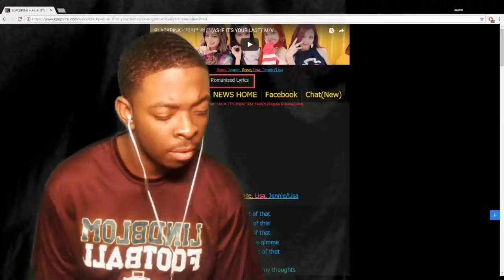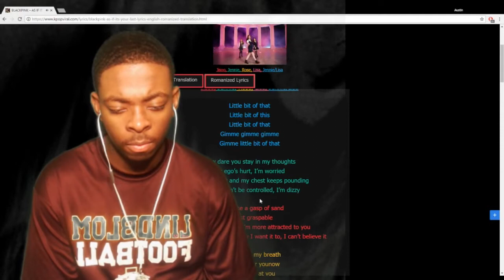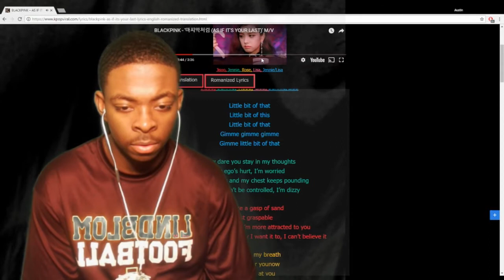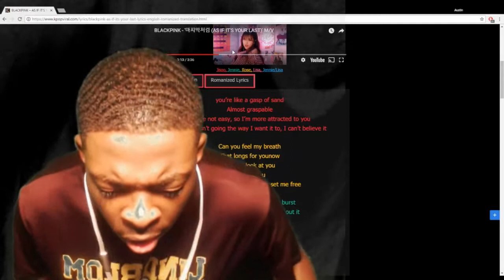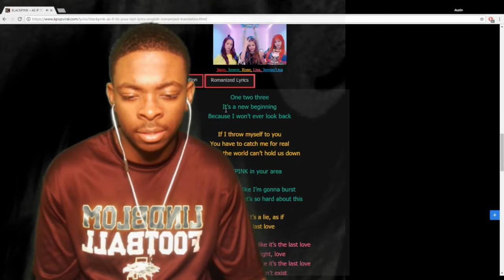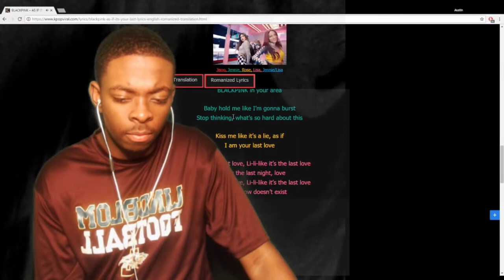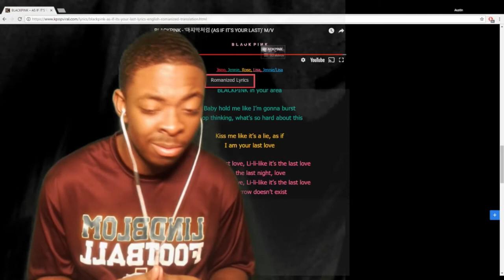Blackpink- As If Its Your Last Reaction